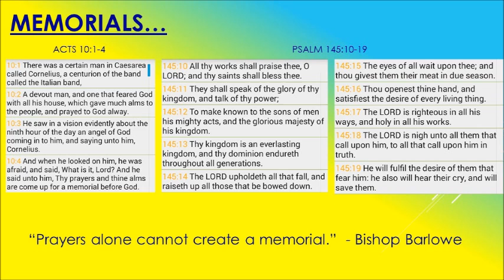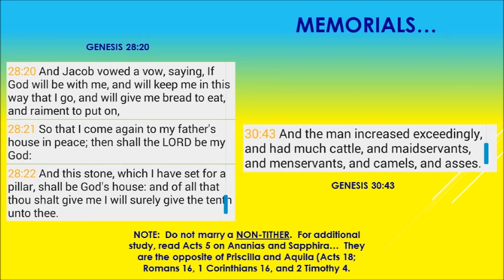September 21, 2014 Podcast (FS)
Firestarters 8AM
"Memorials..."
Grace Apostolic Church, Omaha, NE
Bishop Barlowe

NOTE:  Please accept my apology for the typo in the opening slide.  In order to correct it, this entire podcast would have to be deleted.  Once the first 15 seconds have passed, please enjoy the Word.  God bless you all and thank you for understanding.